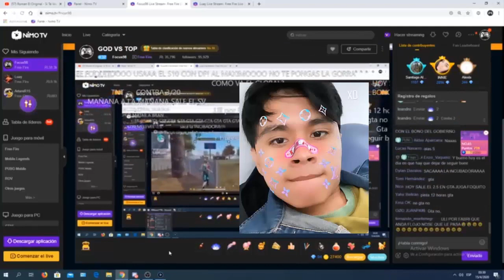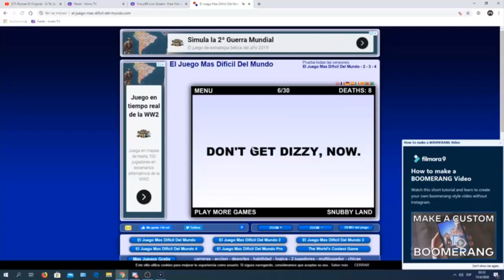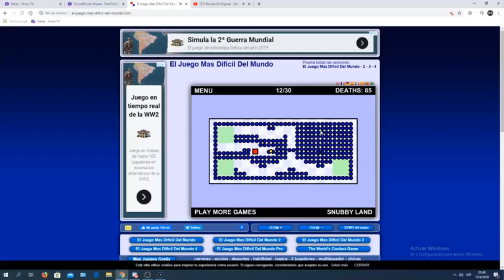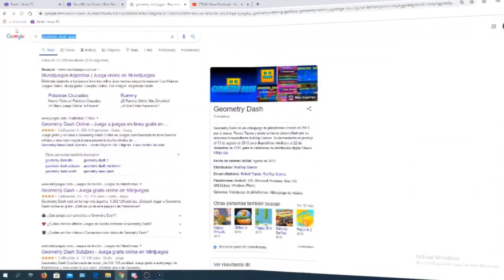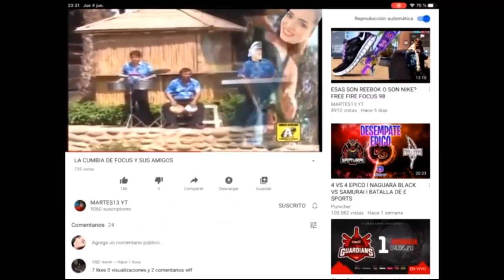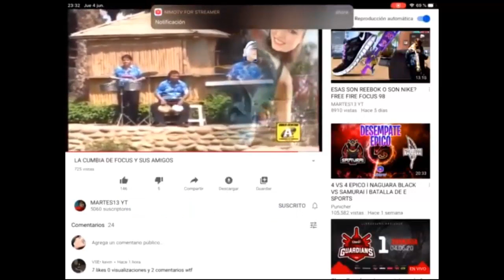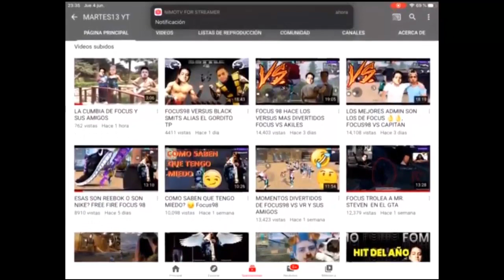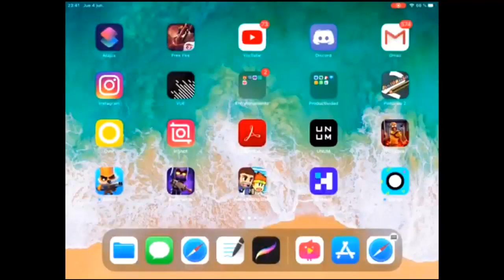FOCUS JUEGA EL JUEGO MAS DIFICIL DEL MUNDO, INNIE REACCIONA A MI VIDEO